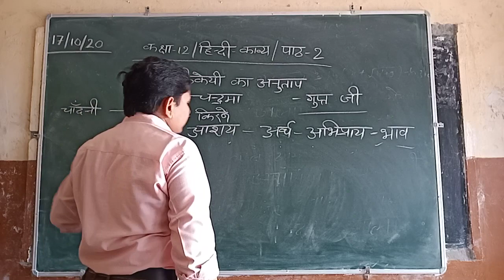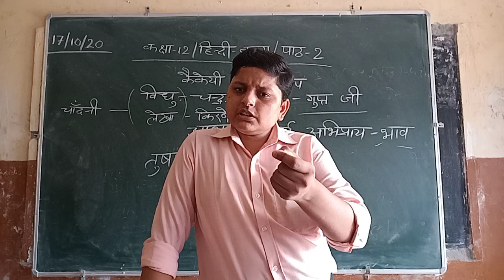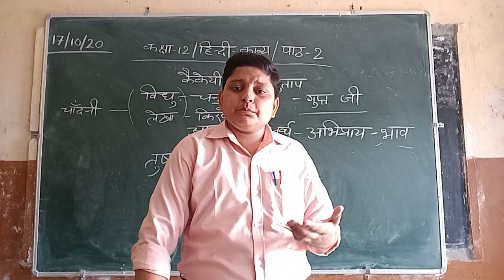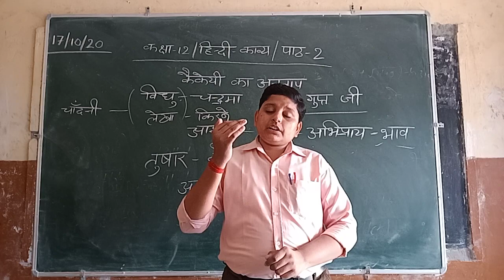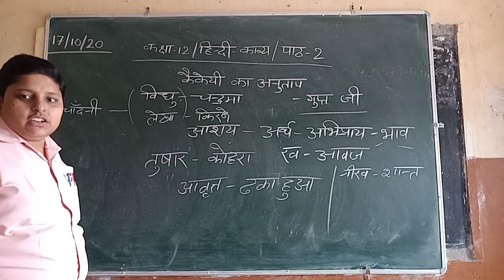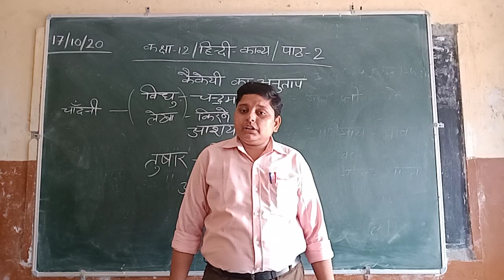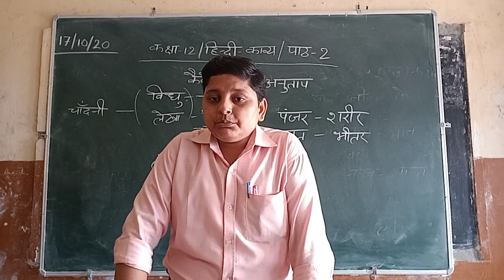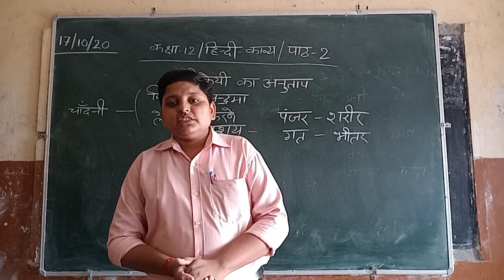कक्षा-द्वादश/हिन्दी-काव्यखण्ड/पाठ-2/भाग-2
मैथिली शरण गुप्त द्वारा रचित "कैकेयी का अनुताप"  नामक पाठ की व्याख्या-द्वितीय भाग